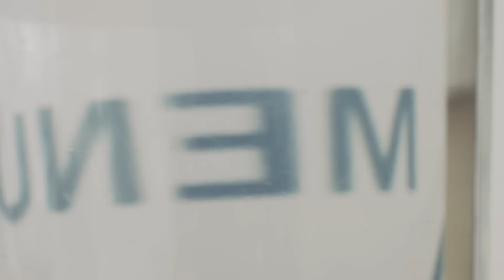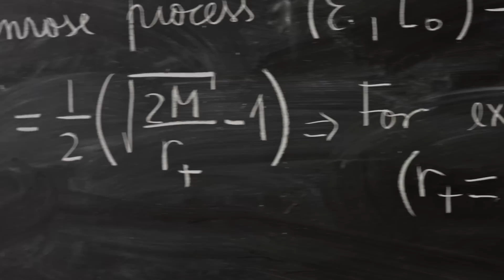Physics and Engineering Physics at Tecnico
MEFT-Técnico a Desafiar os limites da Ciência e Tecnologia

Filme produzido com a Coordenação Científica dos Professores Ana Mourão e Pedro Brogueira (Departamento de Física do Técnico) e Direção Criativa e Realização de Sonat Duyar (New Light Pictures (link para